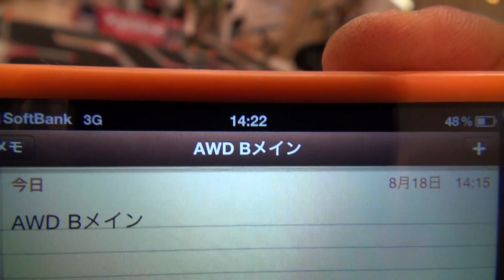ミニッツカップ2012大阪大会ＡＷＤクラスＢメイン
ミニッツカップ2012大阪大会ＡＷＤクラスＢメイン　IN りんくうパピリオ